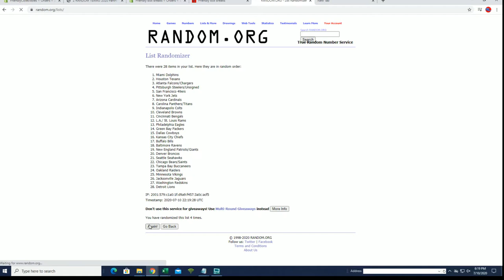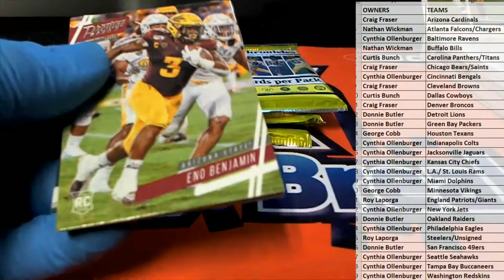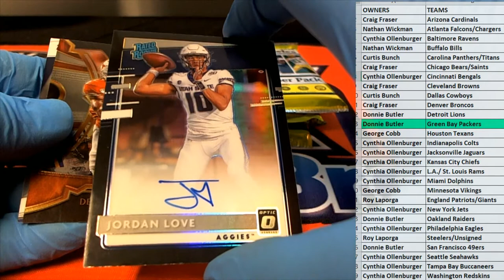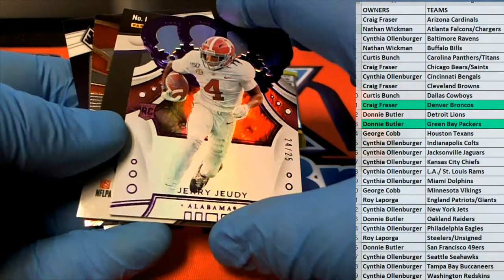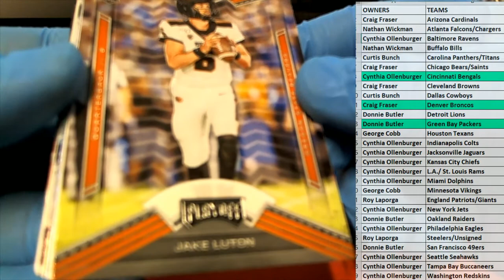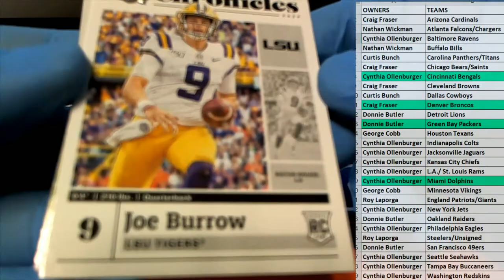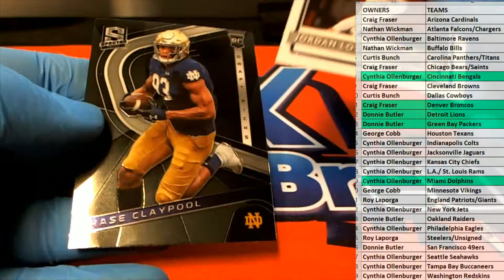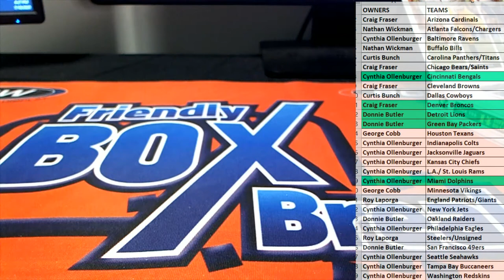2020 Panini Chronicles Draft Picks Football ID 20CONDRFTFB101